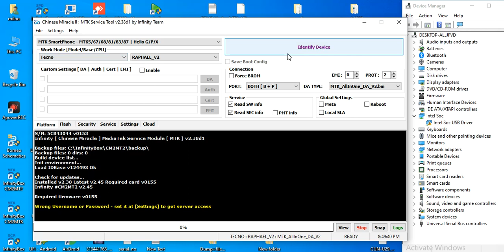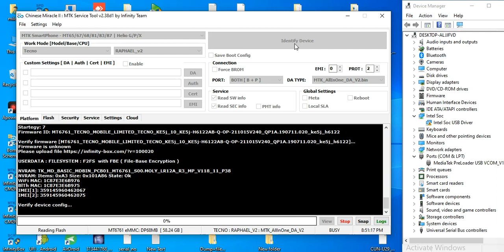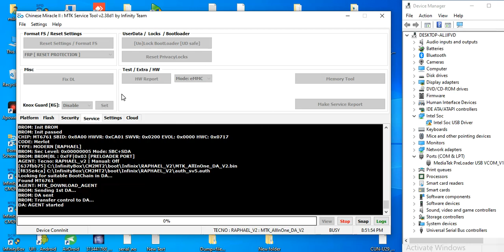Tecno Spark 6 Go Ke5j Reset Screen Lock And Frp With CM2MT2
tecno spark 6 frp bypass 2022
tecno spark 6 frp bypass unlock tool
tecno spark 6 frp bypass 2023
how to change tecno spark air 6 broken glass
11
tecno spark 6 frp bypass without
tecno frp bypass
tecno spark 6 air frp bypass youtube update
oppo a37f read pattern lock with avenger
tecno spark 6 go hard reset
oppo a37f
how to bypass tecno spark 6 air
tecno ke6 google account bypass
tecno ke6 frp frp unlock
tecno ke6 frp unlock\
tecno spark 6 air frp unlock new trick
tecno spark 6 air frp unlock wihtout pc
tecno spark 6 air google account bypass
tecno spark 6 air frp unlock
oppo a37 pattern unlock unlock tool
oppo a37fw pattern unlock unlock tool
tecno spark go 2022 unlock frp
tecno kg5h frp bypass android 11
tecno kg5h frp bypass 2022
tecno ke5 frp bypass 2021
oppo a37f read pattern miracle box
phone repair
mobile repairing course
mobile repairing
frp bypass tecno spark go 2022
tecno spark go 2022 frp lock kaise tode
mobile repair tricks
tecno android 13 gmail remove
tecno k17 frp bypass
all tecno unlock frp
all tecno android 13 bypass working
tecno android 13 frp bypass
tecno spark 10 pro android 13 frp bypass
tecno spark 10 pro google account bypass
tecno spark 10 pro unlock
tecno android 13 gmail unlock
tecno android 13 google account bypass
tecno ki7 frp bypass
tecno ki7 frp
tecno spark 10 pro frp bypass android 13
tecno spark 10 pro googole account bypass